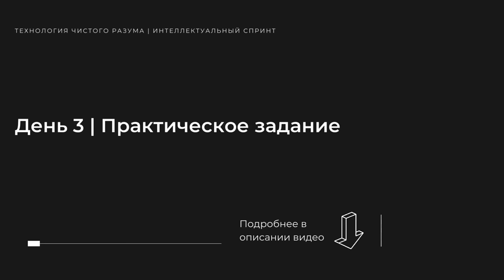Учимся контролировать своё мышление | Технология чистого разума | День 3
Интеллектуальный спринт «Технология чистого разума». День 3

📖 ТЕОРИЯ ОТ АНДРЕЯ ВЛАДИМИРОВИЧА

Несмотря на то, что сегодня последний день наших занятий, задача перед нами стоит серьезная — мы будем разбираться с 2мя типами мыслей, которые таят в себе важные открытия.

После того, как мы разобрали дела и задачи, в нашем списке остались 2 типа мыслей.

1️⃣ К первому типу мыслей относятся суждения предельно общего и абстрактного характера — о мировой несправедливости, о вашей неудачливости, о том, что вас никто не любит, что хорошо бы иметь миллион долларов и жить, как известные блогеры или герои фильмов.

Мысли в этих суждениях действительно нет никакой. Это просто автоматизмы — привычка так думать, когда вам скучно или плохо на душе.

Почему люди могут предать? Почему в мире столько жестокости? Почему любовь так скоротечна?

Вы можете по подобным мыслям написать развернутый ответ своих размышлений, но решить вопрос не сможете.

Поэтому думать эти мысли абсолютно бессмысленно. На них есть один простой ответ — потому что!

2️⃣ Ко второму типу мыслей относятся те, которые, наоборот,   требуют вашего активного участия, усилий и целенаправленной интеллектуальной деятельности, потому что их нужно додумать, принять конкретное взвешенное решение и реализовать его.

Друзья, если проработали теорию ставьте 👍 Делитесь размышлениями в комментариях.

✏ ПРАКТИЧЕСКОЕ ЗАДАНИЕ ОТ АНДРЕЯ ВЛАДИМИРОВИЧА

Друзья, мы подходим к завершающей, но очень важной практике нашего интеллектуального спринта «Технология чистого разума»!

У  вас есть мысли, которые способны изменить что-то в вашей жизни, если вы додумаете их до конца. А есть те, о которых вы можете порассуждать, но ни к какому результату вас это не приведет.

Если вы хотите думать какую-то мысль, то это ваше право. Но важно понимать, что ваша бессознательная интеллектуальная деятельность происходит постоянно и если в наборе мыслей, которые просчитывает ваша ДСМ, есть бессмысленные мысли, то это просто трата вашего времени и ресурса.

Мышление дано нам не для того, чтобы думать о чем-то абстрактном, а чтобы решать задачи. В этом случае от вашей деятельности что-то меняется в мире.

Если вы обдумываете какой-то проект, свое решение, идею, то получаете изменения в своей жизни. Может быть не сразу те, которые хочется, но вы точно получите обратную связь, которая сделает ваше мышление и дальнейшие действия точнее.

Жизнь — это движение мысли. Не ворох, не бардак мыслей, а движение к чему-то, куда-то от самих себя. И это делает нашу жизнь наполненной смыслом, потому что мы себя в ней ощущаем.

Вот почему наша сегодняшняя практика очень важна!

📍Распределите мысли, оставшиеся в вашем списке, на 2 группы: бессмысленные и важные.

✔️Бессмысленные мысли исчезнут со временем сами, если встречая их в своем ментальном пространстве, вы будете вспоминать, что на них есть один ответ — потому что.

✔️Те мысли, которые вы можете додумать и превратить в задачу, пометьте, как важные. Выделите время в графике на их обдумывание.

Выполняем задание!

🔊 ОБСУЖДЕНИЕ ПРАКТИКИ С УЧАСТНИКАМИ АКАДЕМИИ СМЫСЛА

Друзья, встречайте Юлию, Артема, Екатерину и Евгения.
И мы переходим к обсуждению завершающего этапа нашего спринта «Технология чистого разума».

Обсуждение получилось объемным и интересным! Если вам сложно типировать какие-то мысли из своего списка, то опыт наших участников может вам помочь.

Смотрите видео, делитесь своим опытом, размышлениями, инсайтами и вопросами.

Тайм-коды:
00:00 — Теория
04:52 — Практическое задание
10:32 — Обсуждение практики с участниками Академии смысла
20:51 — Подведение итогов от Андрея Владимирович